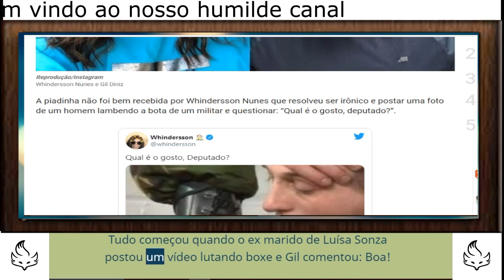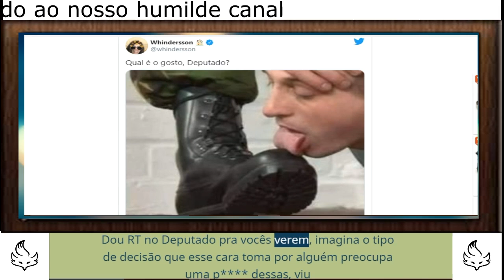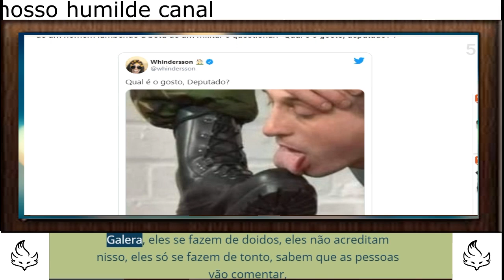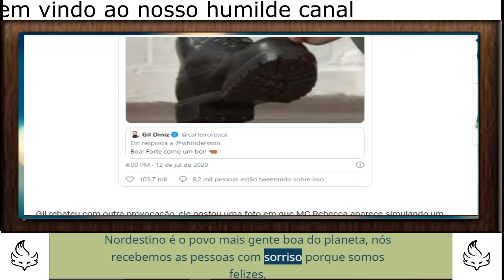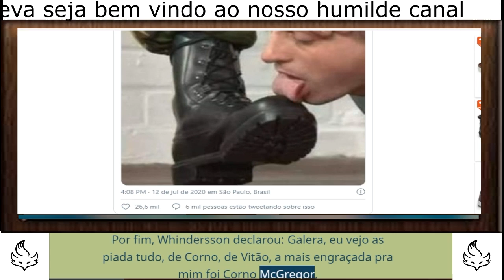Whindersson Nunes discute com deputado após ser chamado de boi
Whindersson Nunes discute com deputado após ser chamado de corno

Por iG Gente | 13/07/2020 12:01 - Atualizada às 13/07/2020 12:13
O humorista Whindersson Nunes trocou farpas com o deputado estadual Gil Diniz (PSL-SP) no último domingo (12), após ser chamado de corno pelo político. Tudo começou quando o  ex-marido de Luísa Sonza postou um vídeo lutando boxe e Gil comentou: “Boa! Forte como um boi!”.

Whindersson Nunes, Gil Diniz
Reprodução/Instagram
Whindersson Nunes e Gil Diniz

A piadinha não foi bem recebida por Whindersson Nunes que resolveu ser irônico e postar uma foto de um homem lambendo a bota de um militar e questionar: “Qual é o gosto, deputado?”.

Gil rebateu com outra provocação, ele postou uma foto em que MC Rebecca aparece simulando um sexo oral em Luísa Sonza no Bloco da Anitta, que aconteceu no  Rio de Janeiro no carnaval deste ano. Na legenda, o deputado escreveu: “Vou perguntar para o Vitão, que gosto tem?”.

Vale ressaltar que após terminar o casamento com Whindersson Nunes, surgiram rumores de que  Luísa Sonza estaria vivendo um affair com o cantor Vitão, mas ela negou e disse que era apenas uma parceria profissional.

A briga continuou com o humorista escrevendo: “Se esforçou, o bichinho. Gente, sobre piadas, eu já disse, acho engraçado várias. Dou RT no Deputado pra vocês verem, imagina o tipo de decisão que esse cara toma por alguém preocupa uma p dessas, viu”.

Leia também
Whindersson Nunes apaga fotos e deixa de seguir Luísa Sonza
Whindersson Nunes diz que não superou o divórcio e rebate críticas

Diz logo que quer me censurar, seu hipócrita!”. O ex de Luísa Sonza rebateu: “CENSURAAAAAAA. Galera, eles se fazem de doidos, eles não acreditam nisso, eles só se fazem de tonto, sabem que as pessoas vão comentar, mas não vai dar em nada, o melhor é guardar o nome e ficar de olho nas próximas eleições”.

Com a proporção que a discussão ganhou, o deputado tentou amenizar: “Macho, era (tento ser) ter fã, sou nordestino como você. Lá o humor é liberado sem censura. Espero que volte a melhores momentos, que cure a depressão, que vire um Rock Balboa (tão forte quanto um touro, com ou sem chifre). Abração! Olé!”.

Entretanto Whindersson não se calou: “Gil, você pode ser nordestino, mas não exerce. Nordestino é o povo mais gente boa do planeta, nós recebemos as pessoas com sorriso porque somos felizes, e a gente não mexe com a família dos outros, no fim, tu peidou pra dentro porque tu é um fraco, man”.

Ao ver o que o humorista escreveu, Gil voltou a provocar: “Família de quem? Aceita que dói menos, Whind. Ela te trocou pelo amigo e está feliz, não é mais da tua família por mais que a depressão e o negacionismo não te deixem aceitar”.

Por fim, Whindersson declarou: “Galera, eu vejo as piada tudo, de Corno, de Vitão, a mais engraçada pra mim foi Corno McGregor, boa boa. Agora DEPUTADO com putaria do nada, esse cara ganha dinheiro de vocês, eu estou rico galera, estou de boa, mas vocês que se fode aí com esse cara, palhaçada isso com vocês”.

Fonte: undefined - iG @ MONETIZADO FAÇA SUA DOAÇAO NO LINK ABAIXO